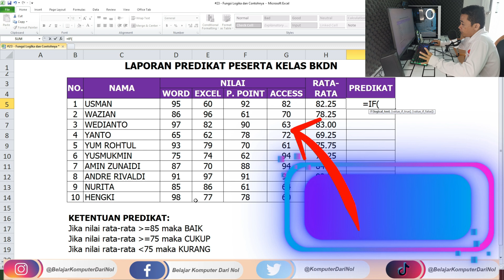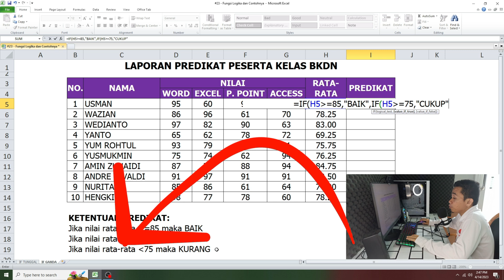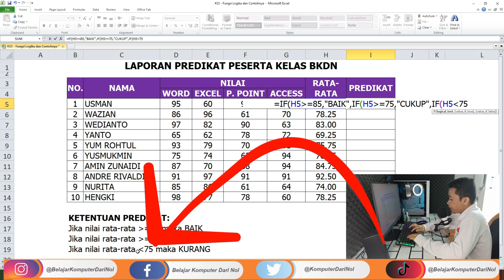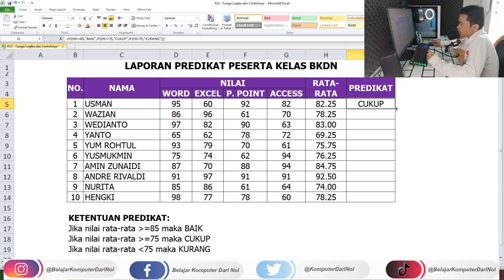Belajar Excel dari Nol episode 5 | Tutorial Excel Pemula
Pada video ini akan dijelaskan cara mengerjakan rumus if bertingkat dengan ketentuan lebih dari 2 kondisi untuk membantu kalian memahami penyelesaian studi kasus yang mungkin akan dihadapi di kantor masing-masing.

OKA !